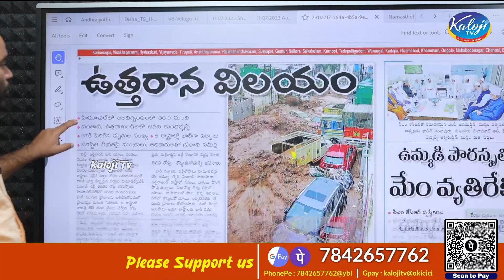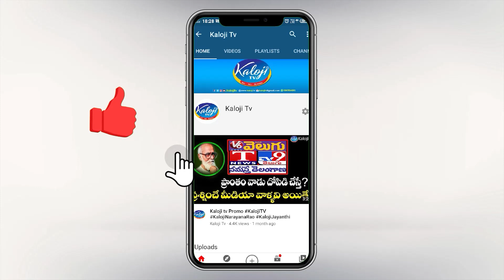ఉత్తరాది విలయ తాండవం పొంగిపొర్లుతున్న నదులు | Heavy Rains Lashes Uttarakhand | Kaloji TV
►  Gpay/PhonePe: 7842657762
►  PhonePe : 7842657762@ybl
►  Gpay : kalojitv@okicici